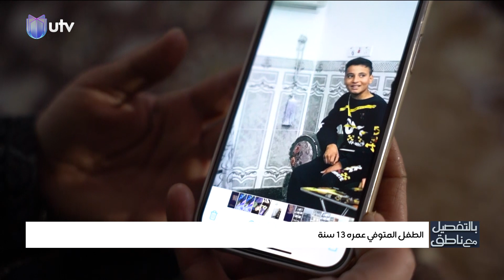والد الطفل لؤي وزوجته حبسوه في السطح لشهرين وتوفي